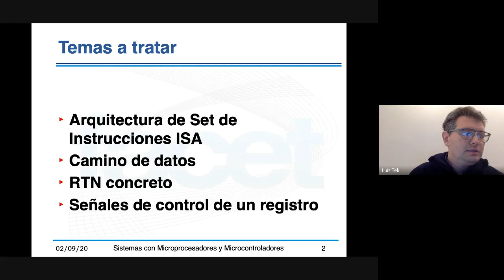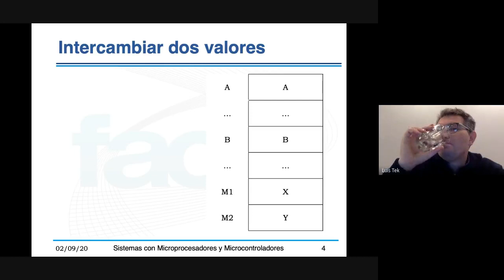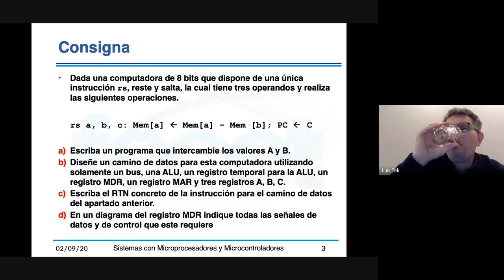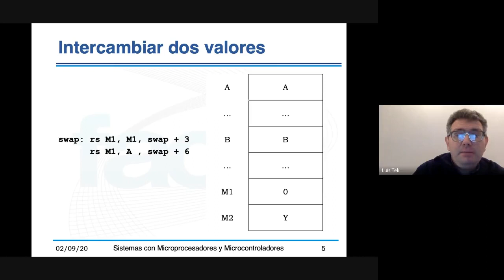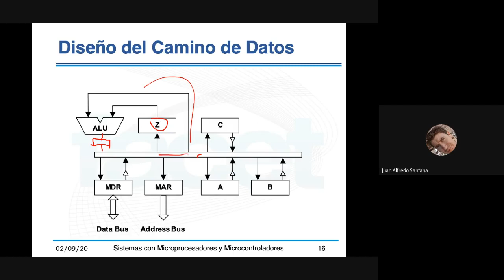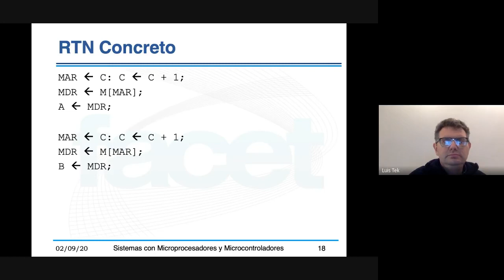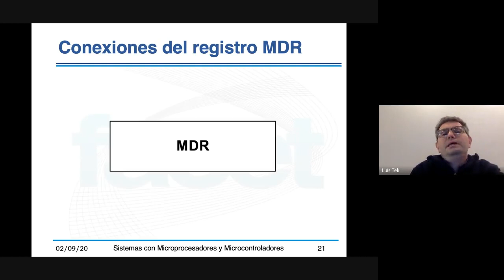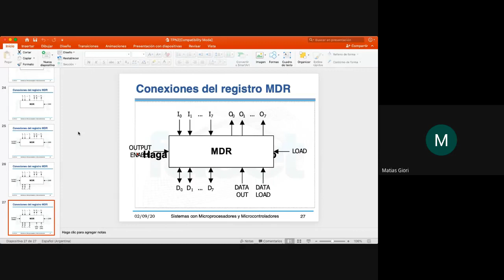Micro2020 UNT - Clase Práctica 2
Clase Práctica 2 (online) del año 2020 de la materia Sistemas con Microprocesadores, de la carrera Ingeniería en Computación, de la UNT.